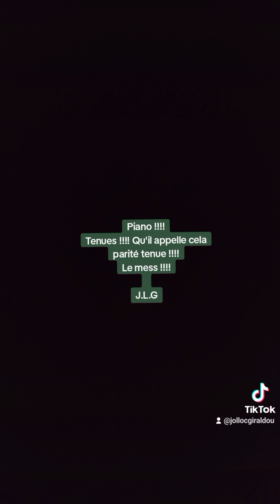Piano !!!! Tenues !!!! Qu'il appelle cela parité tenue !!!! Le mess !!!! J.L.G